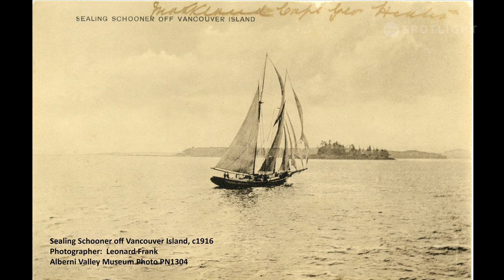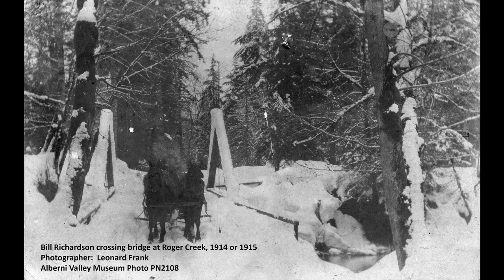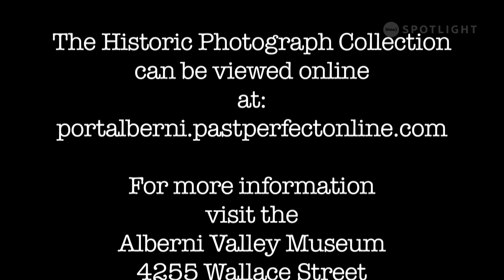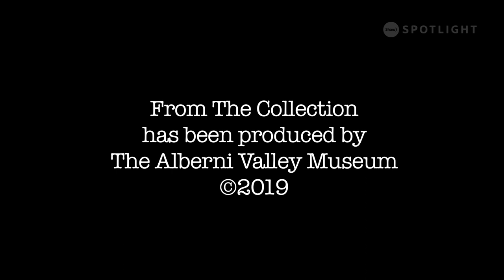Port Alberni - From The Collection: The Work of Leonard Frank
The Alberni Valley Museum has an extensive collection of Leonard Frank photographs, taken in the Alberni Valley between about 1896 and the 1920s. They provide a fascinating look at life in days gone by, and one that the museum is happy to share, "From The Collection"!